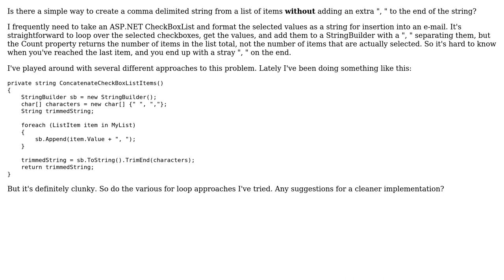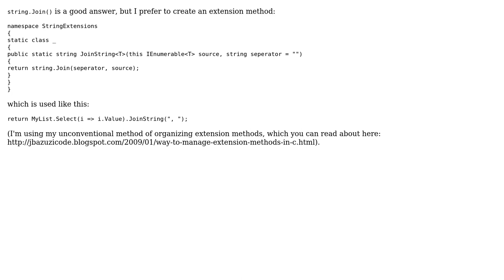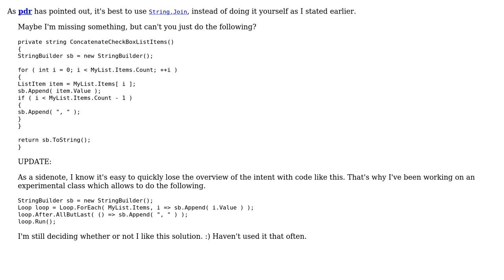Code Review: Comma delimited string from list of items (4 Solutions!!)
Code Review: Comma delimited string from list of items

With thanks & praise to God, and with thanks to the many people who have made this project possible! | Content (except music & images) licensed under CC BY-SA | Music | Images & others | With thanks to user Steven Jeuris user Snowbear user pdr user Josh Earl user Jay Bazuzi user Eldros and the Stack Exchange Network Trademarks are property of their respective owners. You are responsible for your own actions.